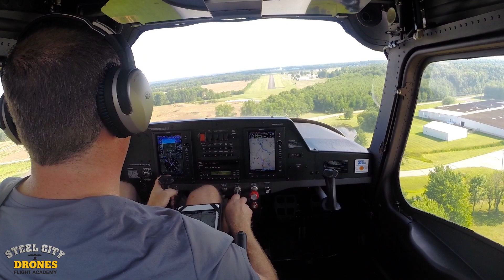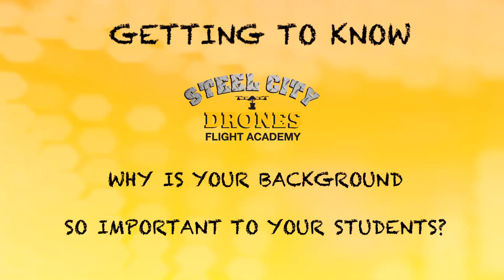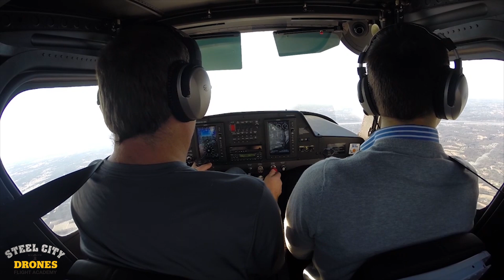What Is Steel City Drones Flight Academy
-We offer training services for all DJI platforms including the DJI M200, Inspire, Mavic, and Phantom series.
-We offer drone-introduction classes, advanced drone flying, commercial drone applications classes, cell tower inspections with drones, and precision agriculture using drones -such as golf course management.